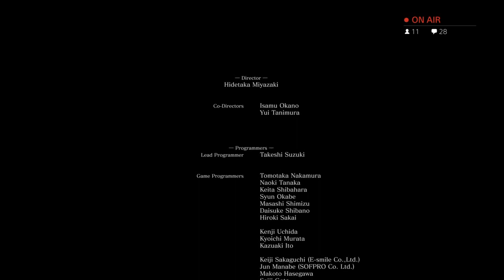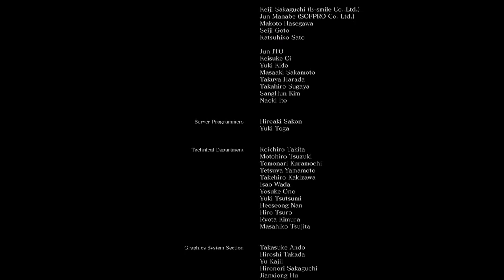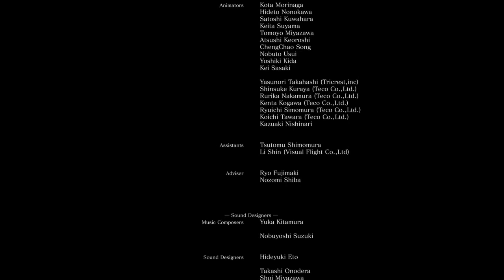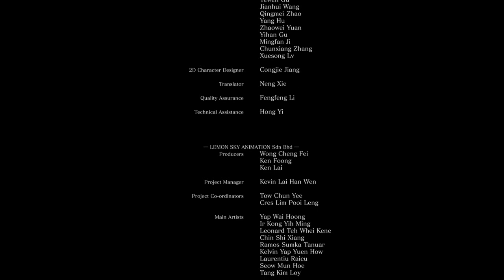Dark Souls 3 - Part 37: Final Boss [End]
Got the normal ending, you can choose to go back to your game after the credits or to continue to NG+